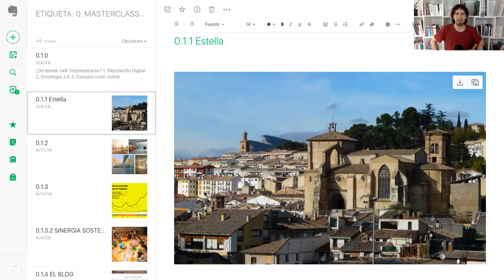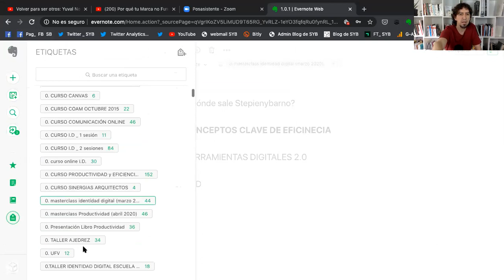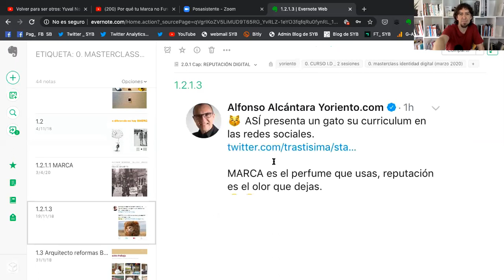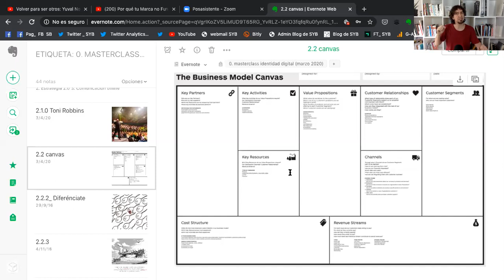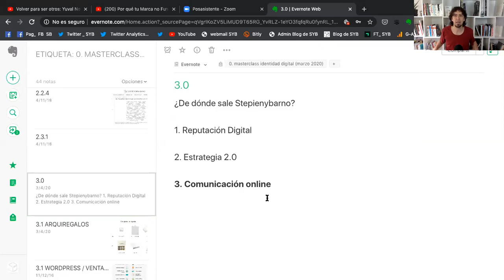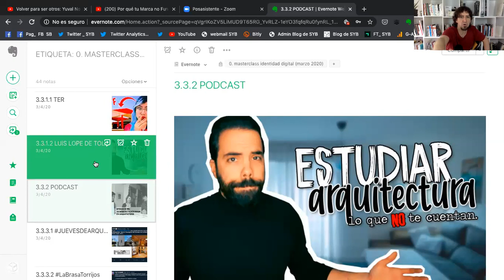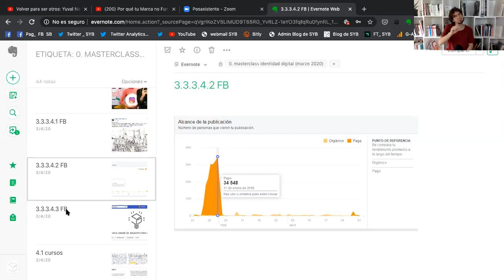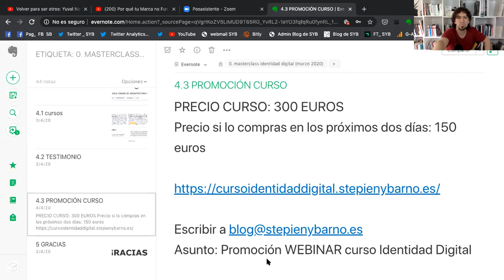MasterClass de Identidad Digital para arquitectos / Por Stepienybarno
Por Stepienybarno
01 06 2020